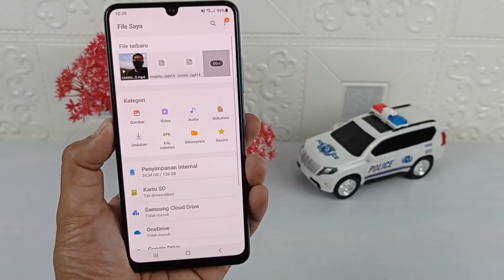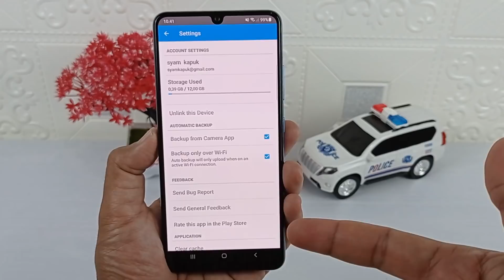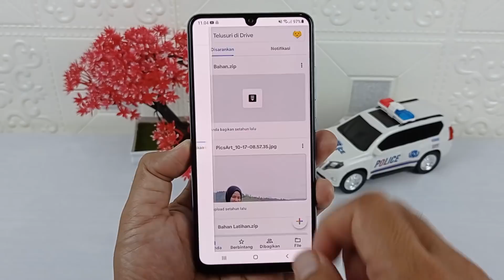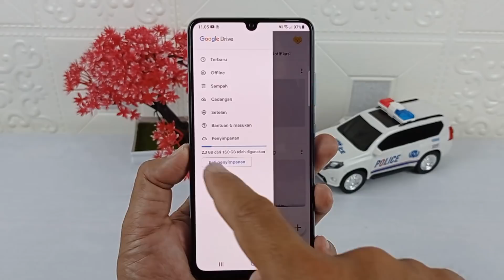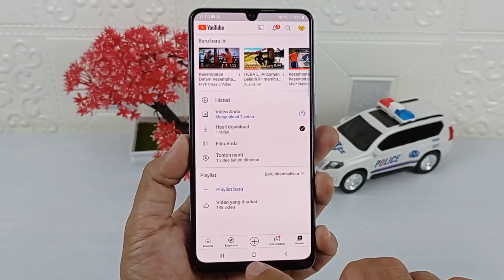2 Cara Menambah Ruang Penyimpanan Di Semua Android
Hai semuanya,
Sebesar apapun ruang penyimpanan di hp kalian,lambat laun pasti akan penuh juga,file yang banyak menyita ruang penyimpanan biasanya di dominasi oleh foto video dan mungkin dokumen lainnya.

Nah jika ruang penyimpanan di hp kalian akan segera penuh maka solusinya tentu saja kalian akan menghapus sebagian file atau menambah ruang penyimpanan supaya bisa menyimpan lebih banyak lagi,dan salah satu cara yang bisa tempuh adalah dengan menambahkan penyimpanan cloud.
Ada 2 penyimpanan cloud gratis yang saya rekomendasikan,yaitu Drive dan media fire, silahkan download kedua aplikasi disini :

Terimakasih